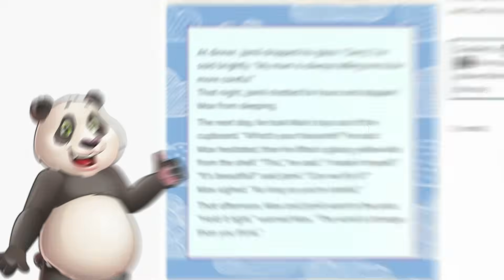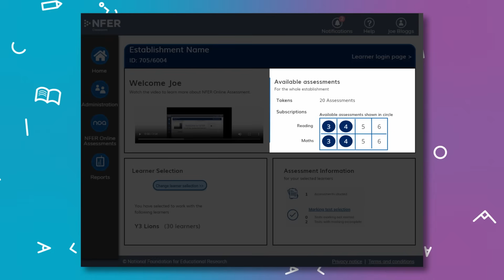NFER Online Assessments - Overview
NFER Online Assessments (NOA) is our new standardised, online assessment for key stage 2 Reading and Maths. Find out more about NOA via this video or sign-up to get your own video sample of the Reading and Maths materials